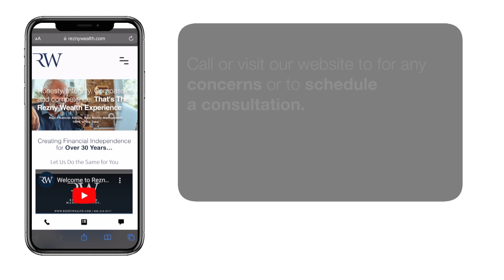Question: Unraveling Wall Street's Failed Market Predictions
In Our Opinion:

• Stock market collapse or expansion?

• A spot on prediction.

• Stop working with sales man.

• A bull market on the horizon.